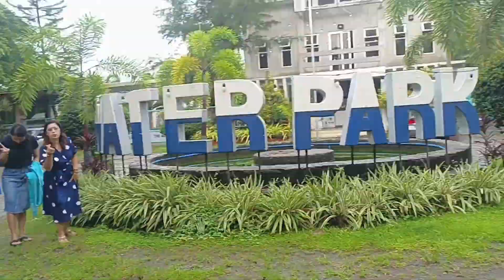Done! meeting of Team wagi, at waterpark Tanza Cavite, Good luck Team🤝🤗, ang gagaling sa Q&A😱